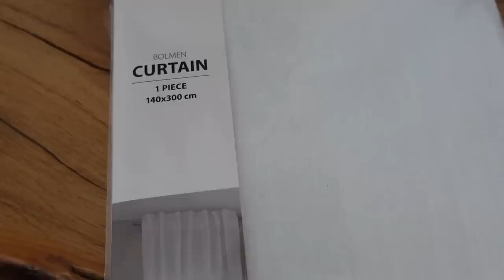🍁БОЛЬШОЙ ВЛОГ🍁ПОКУПКИ ДЛЯ ДОМА, ОСЕННИЙ ДЕКОР И УЮТ, РАЗБОР ВЕРХНЕЙ ОДЕЖДЫ И АКСЕССУАРОВ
Стильные наволочки

Подносы из камня

УХОД:
НА ДНЯХ БУДЕТ СКИДКА -26% НА КОРЕЙСКУЮ КОСМЕТИКУ;) Заранее добавляйте любимое в корзину!

ОЧИЩЕНИЕ:
Очищающие пенки:

Успокаивающий/ увл. Etude, Soon Jung, Centella 5-Panthensoside Cica Balm
Восстанавливающий/успокаивающий/увл. Purito, Centella Green Level

OSIA